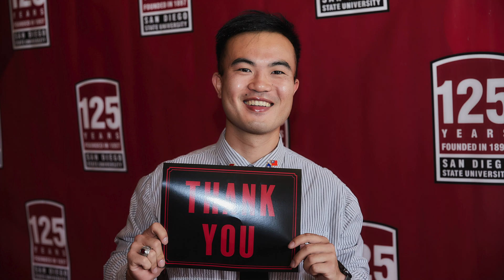My Apologies to The Chinese Government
After talking bad about the Chinese government for so long, and advocating for Hong Kong independence for so long, I realized that I am in the wrong, and I have decided to make an apology video.

Please accept my apology.